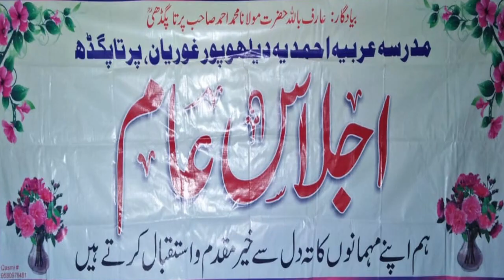Jalsa Madarsa Ahmadiya 27 April 2019 Delupur Pratapgarh